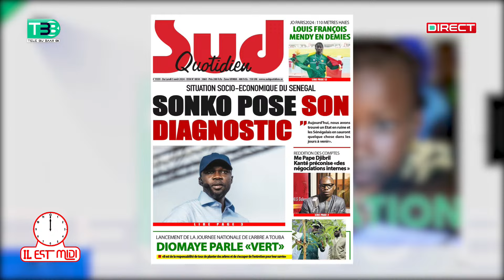"Nous avons trouvé un pays en ruine" : Moustapha Mbaye confirme Sonko "fo k niou dem ci ak..."